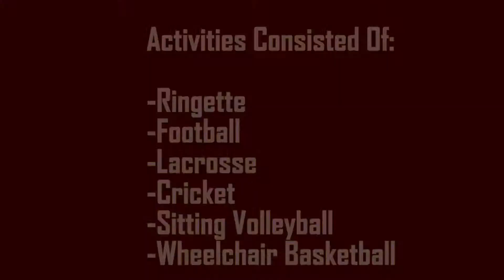KHS Fieldwork Project - Damara Gabel (Human Kinetics)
Agency:  YMCA of Regina, SK

Special Project: Youth Sport Camp Programming